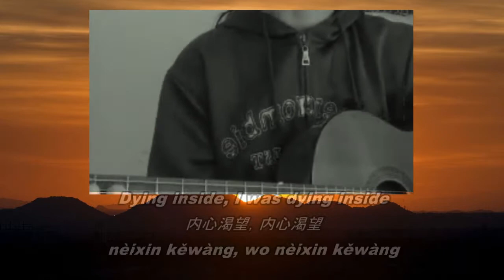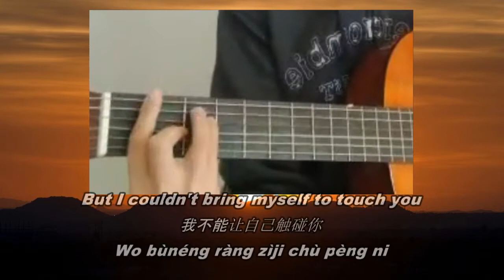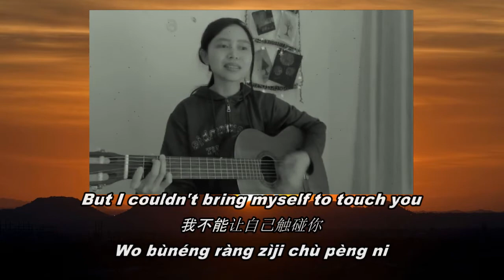Dying Inside To Hold You (Chinese Mandarin version)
This song was translated by yours truly and was checked by my tutor Cai-cai as part of my quest in learning Mandarin Chinese.